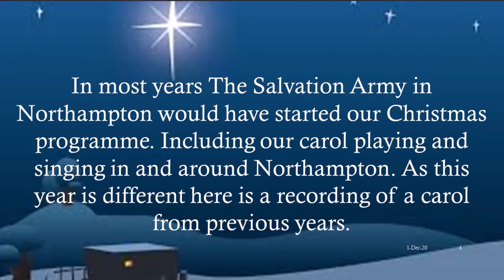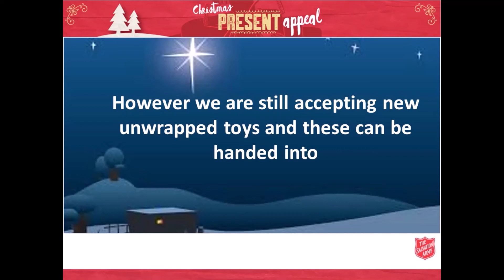Away In a Manager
Due to the circumstances we are limited in what opportunities we have this year to play and sing carols. Northampton Salvation Army will share recordings of previous years and try to bring some Christmas spirit to you this year in this way.